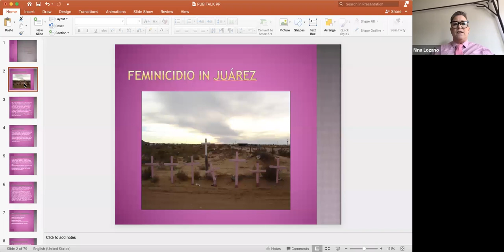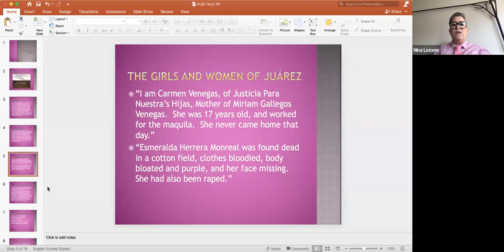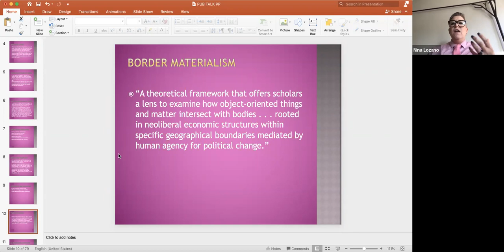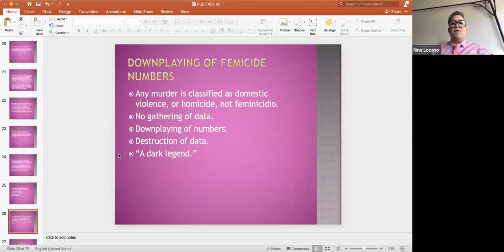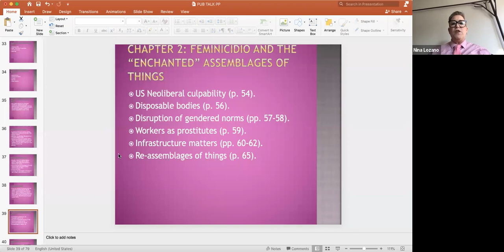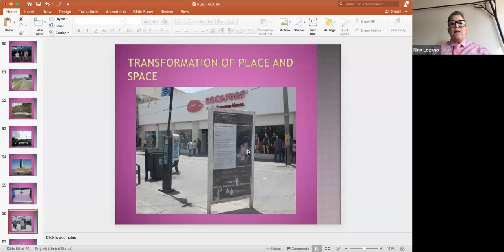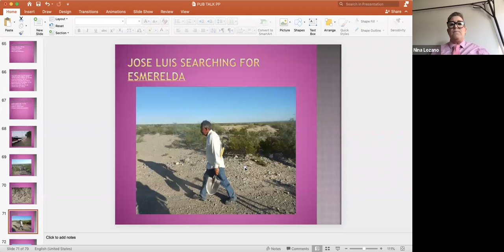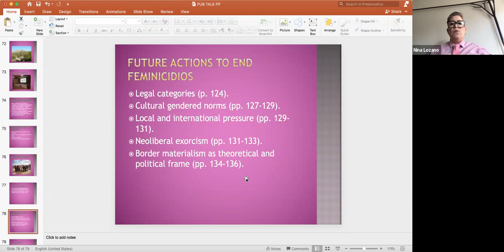Faculty Pub Night: Nina Lozano, October 13, 2020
On October 13, 2020,  Nina Lozano, Associate Professor of Communication Studies, spoke about her recent publication, "Not One More: Feminicidio on the Border."